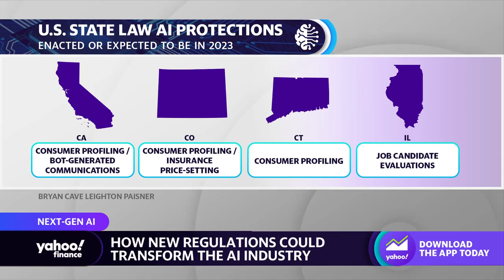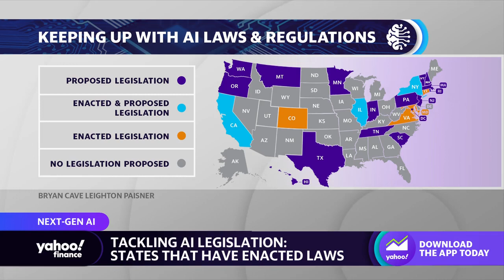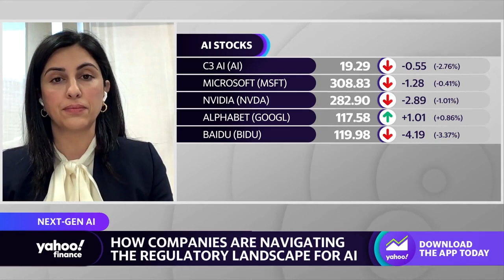AI regulation and privacy: How legislation could transform the Artificial Intelligence industry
Bryan Cave Leighton Paisner Counsel Goli Mahdavi joins Yahoo Finance Live's Akiko Fujita and Alexis Keenan to discuss U.S. state legislation surrounding developments in the AI landscape after the European Union passed legislation to regulate AI tools, including a ban on facial recognition, and how the regulation could transform the AI industry.